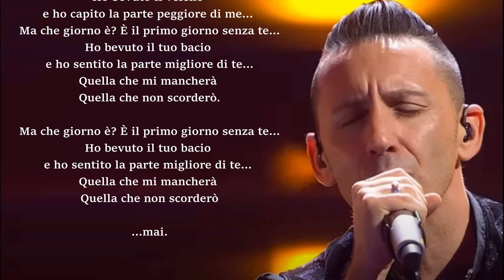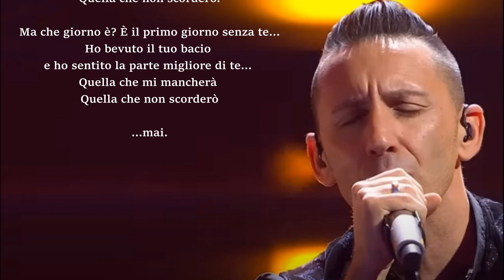Modà - Lasciami {SANREMO 2023} LIVE AUDIO + TESTO